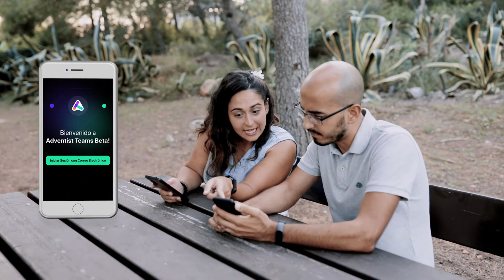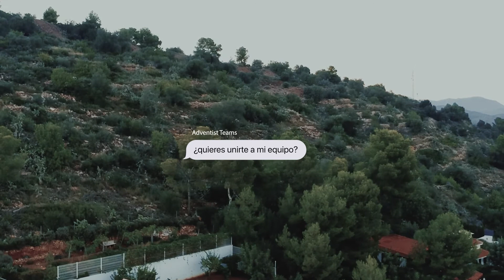Adventist Teams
Nuestro campus sirvió como escenario para la grabación de un proyecto mundial de Seventh Day Adventist World Church - @adventistchurch
Nuestros alumnos y voluntarios son los actores del vídeo y la producción se realizó a través de @lusiandbia.photo
Todos trabajaron juntos para lanzar una aplicación llamada Adventist Teams.

 ¿Y si pudieras hacer evangelismo digital?  ¡Ahora es posible!
No es solo para pastores y líderes de iglesia, es un llamado para cada uno de nosotros.  Conviértete en un misionero digital usando la aplicación de Adventitst Teams.

CAS: @campus_sagunto

Dirección postal: Ctra. de Petrés sn, 46500, Sagunto (Valencia), España